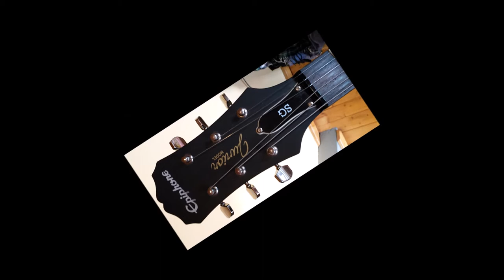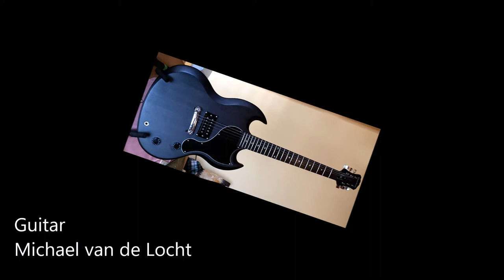Michael van de Locht Test: Epiphone SG Junior built 2011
Test Epiphone SG Junior built 2011, black, neck pickup maybe Gibson designed alnico 5, bolted neck, short lived product between 2010 and 2012. All in all ok except the cheap tuners.